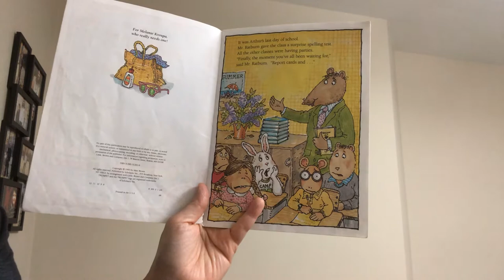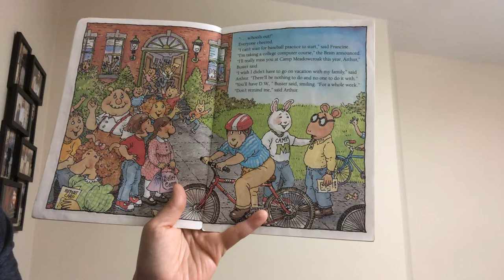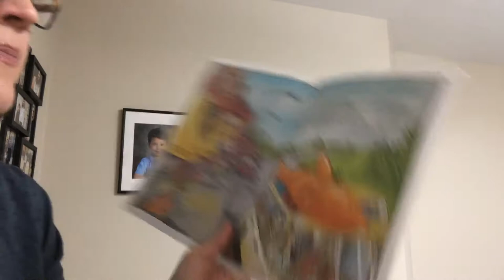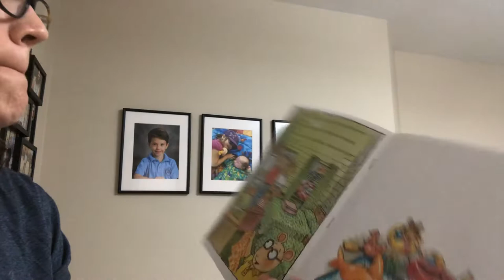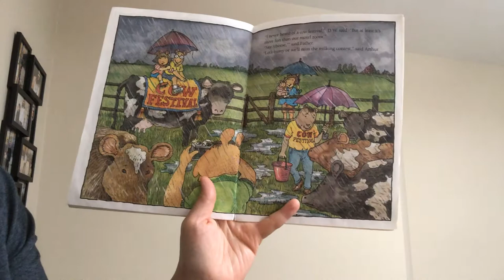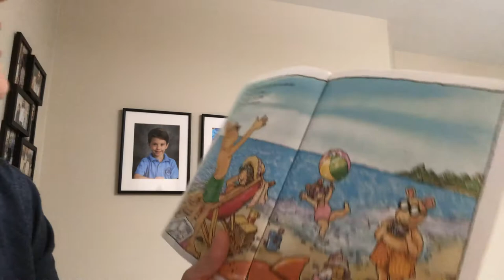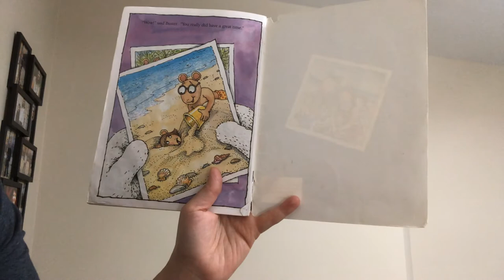Marc Brown - Arthur’s Family Vacation